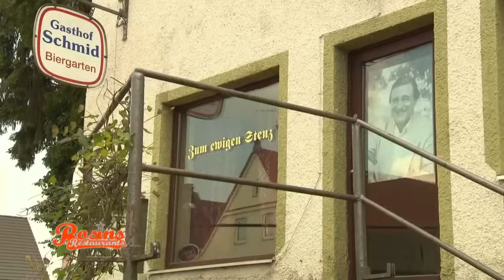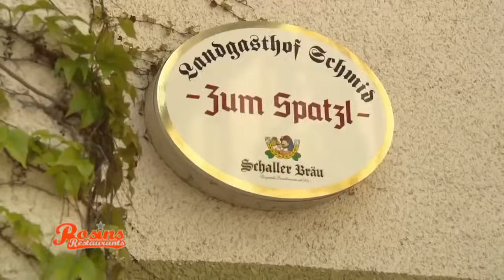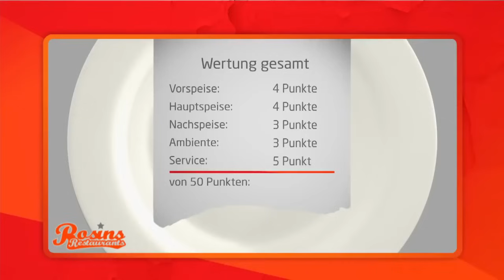Desaströse Auswertung: Hat Sascha überhaupt Potenzial? | 3/7 | Rosins Restaurants | Kabel Eins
- Frank hat die Auswertung dabei. Das Team von Sascha hat 19 Punkte erreicht. Doch Frank muss dem gesamten Team die Augen öffnen. Kann Sascha überhaupt ein Restaurant leiten?